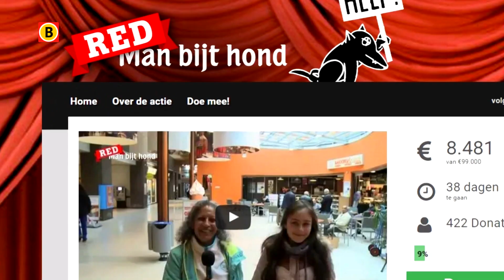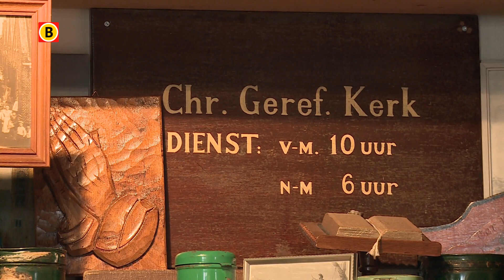Doorstart Man Bijt Hond? Grietje Post uit Werkendam wil niet meer meedoen !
Man Bijt Hond ster Grietje Post uit Werkendam wil niet meewerken aan de doorstart van het programma: Man Bijt Hond. Na de laatste aflevering vorige week zijn oud-medewerkers de actie ‘Red Man Bijt Hond’ gestart voor een doorstart. Niet op TV maar op internet. Grietje Post was tussen 2012 en eind 2014 bijna wekelijks te zien in het zeer populaire programma, maar ziet een doorstart niet zitten.